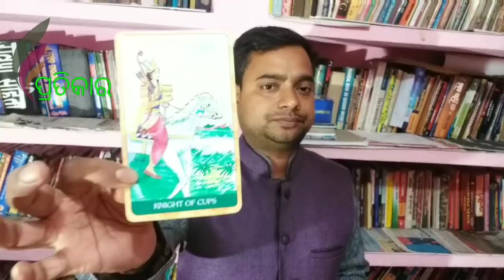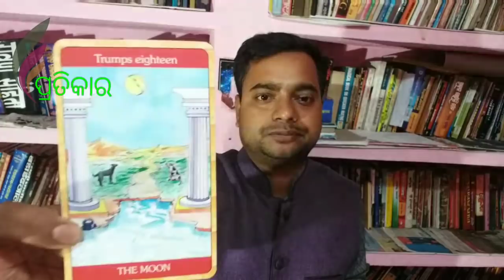Ajira rasi fala:1-12-2018:ଆଜିର ରାଶି ଫଳ:Odia Astrology You Tub Channel:PTATIKAR:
By-Debi prasad mohapatra